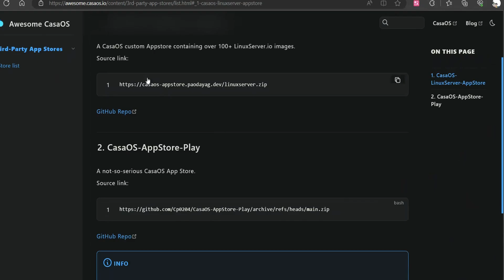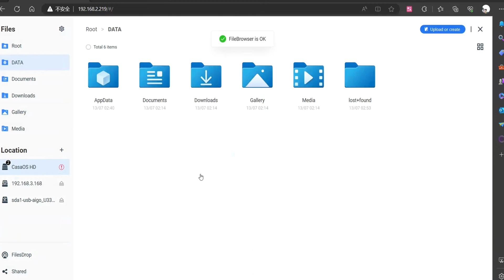CasaOS v0.4.4 Officially Released!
Today, CasaOS v0.4.4 is officially available, offering CasaOS users a more comprehensive application store and additional user-friendly features. Here are the key highlights of this release:
- Added support for third-party app sources and app search
- Click on the time to switch between 12-hour and 24-hour formats
- Click on the CPU temperature to switch between Fahrenheit and Celsius
- Introduced tips for applications, allowing users to store passwords or access default passwords
- Integration with Dropbox and Google Drive
CasaOS v0.4.4 release includes the following added and fixed:
New Appstore
- The application store has been fully upgraded with the addition of 30+ new applications, including support for composite applications.
  - New applications: Adminer, Alist, ChatbotUI, Cloudflared, Databag, EmulatorJS, Handbrake, MariaDB, Memos, MineOS, Mongo, MongoDB4, Overseerr, Petio, PostgreSQL, Resilio-sync, Snapdrop, Stash,ChatGPT-Next-Web.
- You can add third-party app sources from one page ( the page link will be live ,align with 0.4.4 in this week), offering thousands of applications to choose from.
- Migrated from Docker-cli to Docker-compose.
- Added support for multiple languages.
- Added author type filters to the app store. （ credits: @WisdomSky）
- Supports assigning multiple applications to the same network.
- Added management of global environment variables, allowing injection of arbitrary environment variables into all CasaOS applications, such as OPENAI_API_KEY (credits: @CorrectRoadH).
- Added relevant subcommands for managing global environment variables (credits: @CorrectRoadH).
- Synchronized application list to the local system, providing more stability.
- Potential issues (if concerned, please hold off on upgrading):
  - Removed the settings, update, and clone functions for installed applications. Installed applications can not be updated or have their configurations changed, but their expected operation and data remain unaffected!
  - Removed the feature of randomly assigning ports when there is a port conflict in applications.
  - Removed the sorting function for applications in the application store.
  - Removed the application cloning function.
Installation script ：curl -fsSL | sudo bash
update script ：curl -fsSL | sudo bash

If you have not upgraded, please use the following command to upgrade CasaOS v0.4.3 and below, then you can rebuild the new Docker Compose application, that is, you can keep the application settings and modify them.